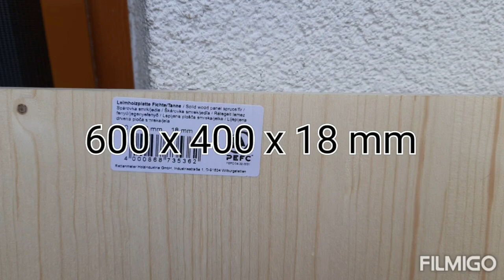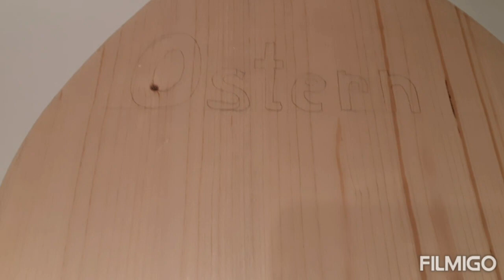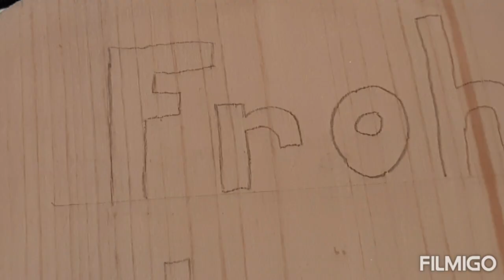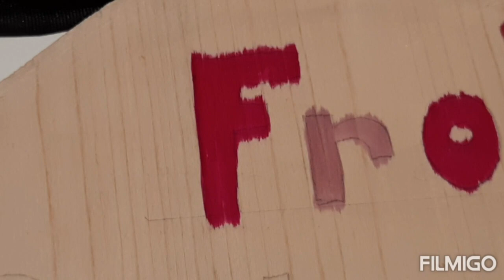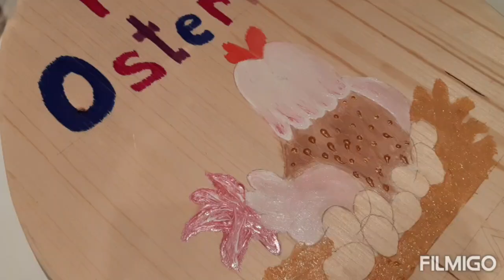Osterei aus Holz, bemalen, bekleben, gestalten nach Lust und Laune 🐓 🐔 🐓 🐇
Material :

60x40cm Holzbrett
Stichsäge
Bohrmaschine
Heißklebepostole
Schleifpapier
Bleistift+ Radiergummi
Acrylfarbe + Pinsel
Acryl Finish flüssig oder als Spraydose
6 er Holzdübel
Holzleim
Schmuckband

Nach dem malen mit Acryl, das ganze über Nacht trocknen lassen.

Jetzt mit einem schhwarzen  wasserfesten Stift die Acrylfarben einfassen.

Wenn alles getrocknet ist kann man das Finish darüber pinseln oder sprühen.

Das Ei lässt sich auch ohne Farbe sehr schön gestalten. probiert es einfach aus.

Viel Spaß wünscht Euch eure Mimi.